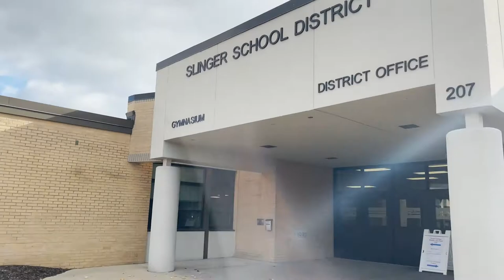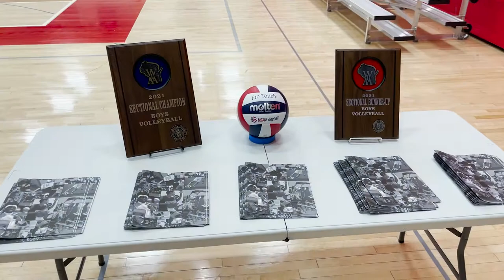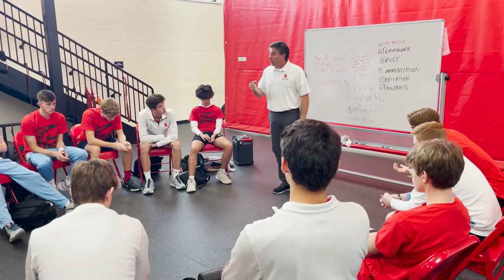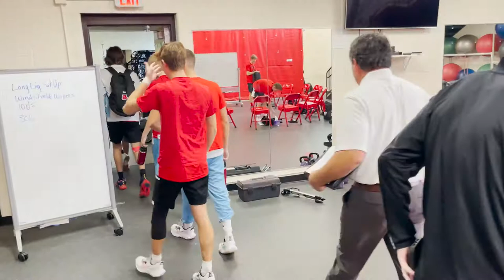Road To State Vlog Part 2 Sectional Finals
Arrowhead Boys Volleyball vs Germantown High School in the 2021 Sectional Final.